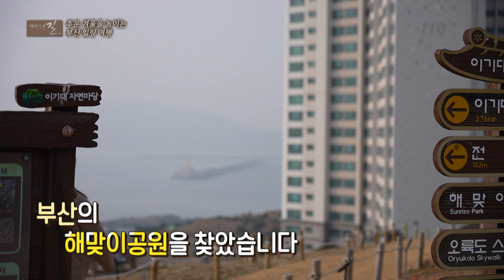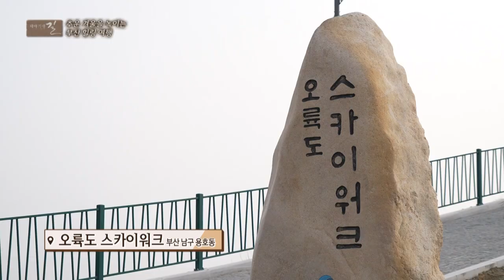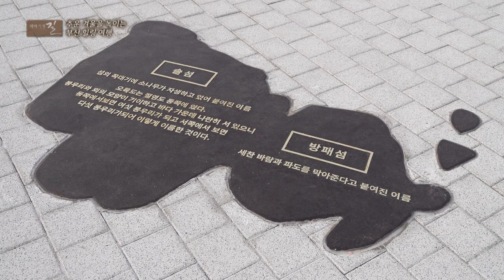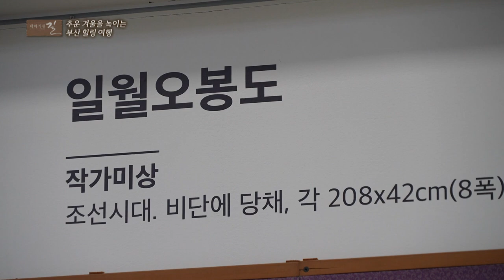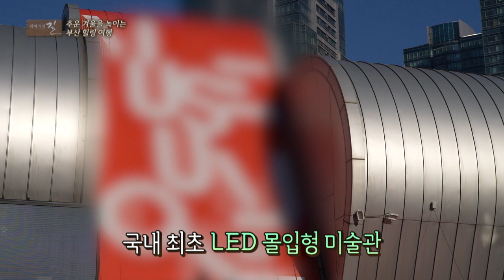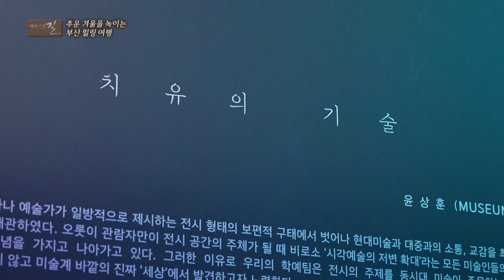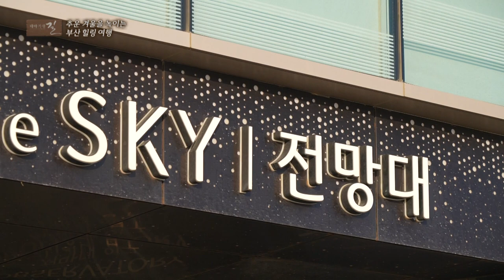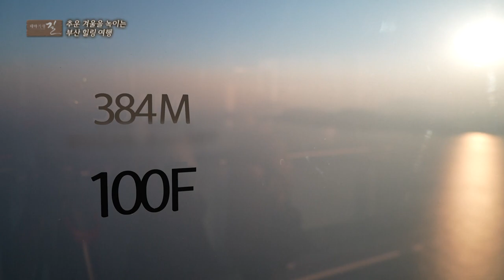[테마기행 길] 추운 겨울을 녹이는 부산 힐링 여행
몸과 마음이 움츠러드는 이 겨울엔
좀 더 따뜻하고 유익하게 보낼 수 있는 곳을 찾게 되는데..
바로! 부산의 숨겨진 힐링코스!

부산의 대표적인 관광 명소로 사랑받는 오륙도 스카이워크부터
용호만유람선터미널에 위치한 복합문화시설
그리고 빼놓을 수 없는 힐링푸드 낙지요리까지

매력이 철철 흐르는 부산으로 가보자!